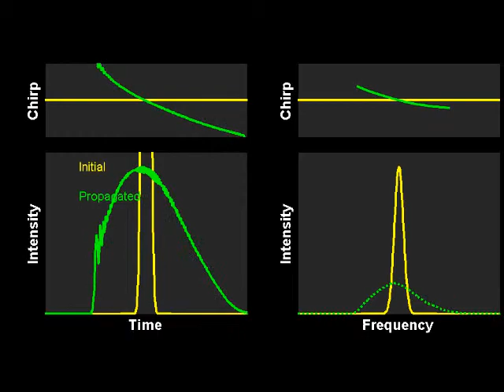Evolution of a Gaussian pulse in a fiber with nonlinearity, normal dispersion and TOD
Evolution of a Gaussian fiber in presence of nonlinearity, normal dispersion and third order dispersion. An optical shock develops.

Note : to be fully consistent, the temporal chirp has to be multiplied by x-1